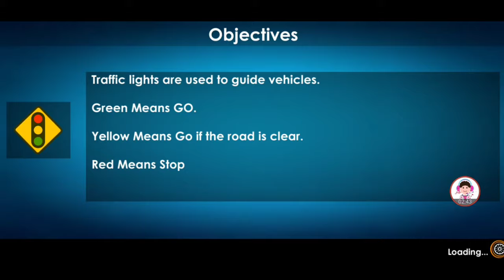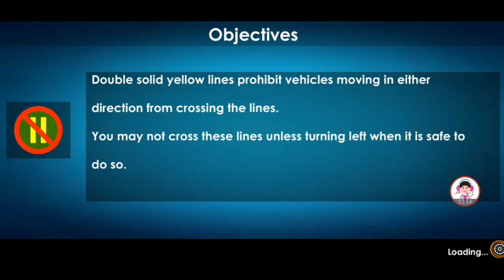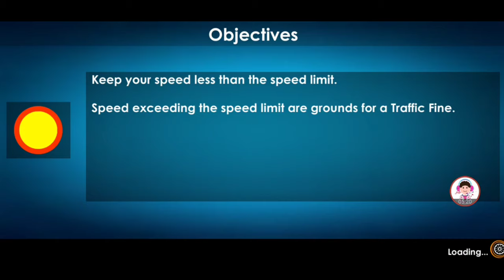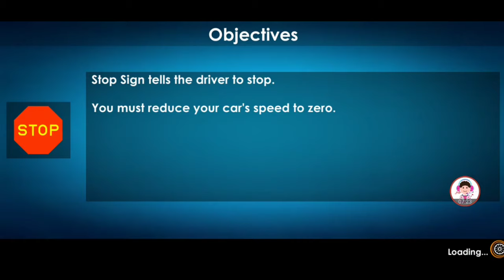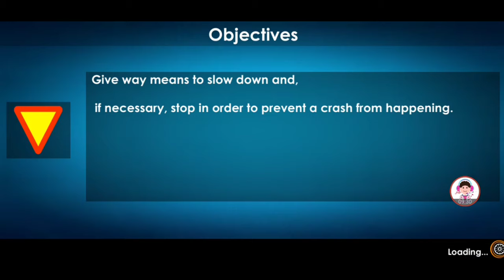Car Driving School 2020: Real Driving Academy Test Gameplay #1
Developed By: Spark Game Studios

Get your driving license and learn to drive your car in new driving school games

25 different vehicles to drive
3 different types of controls i.e. Button, Tilt and Steering